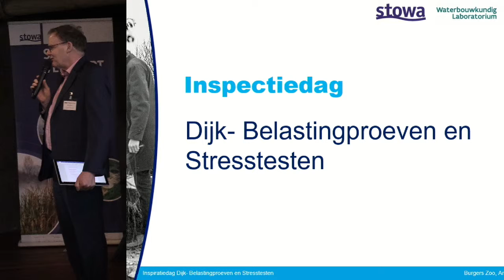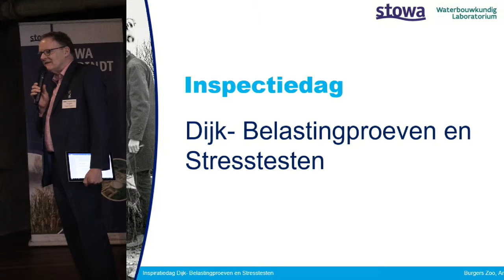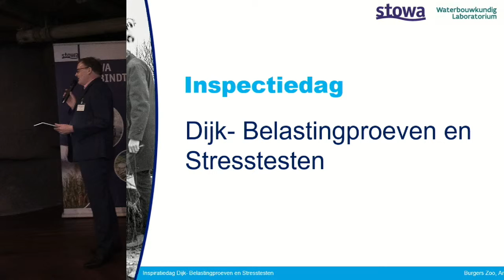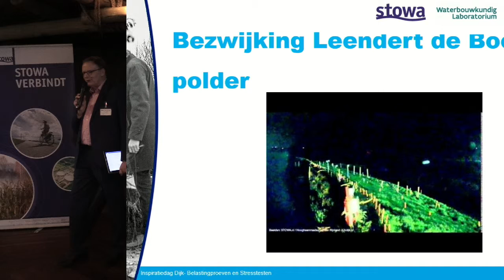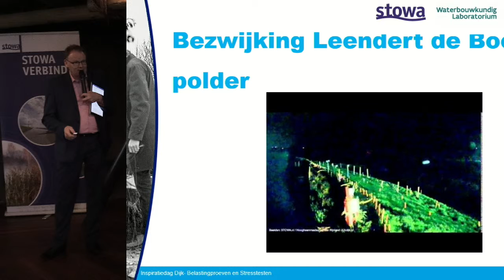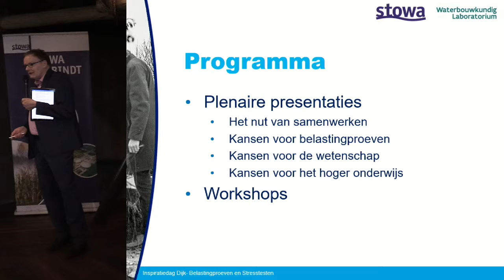Inspiratiedag 2018 | P01A - Opening - Joost Buntsma (STOWA)